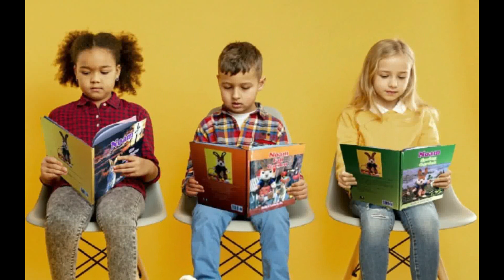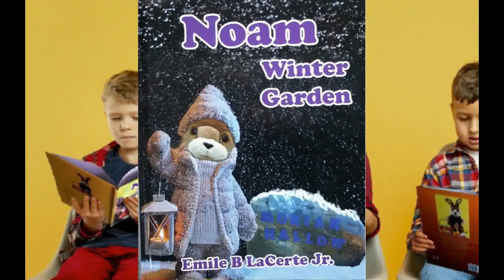Rabbit adventure Books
Noam the most famous Rabbit has many adventures to tell
available online and many bookstores